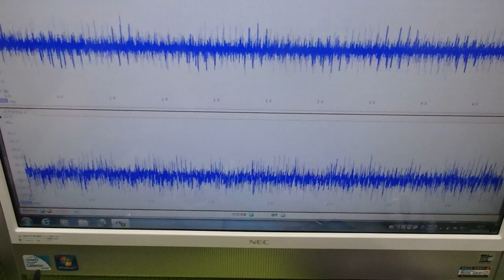メガヘルツの超音波発振制御プローブを利用した実験動画